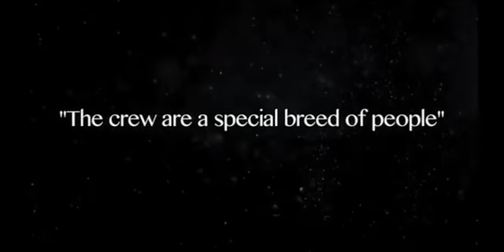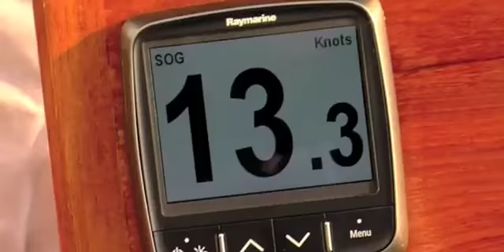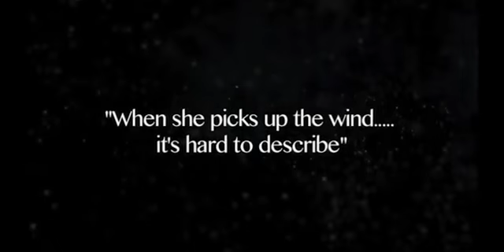GERMANIA NOVA Yacht Video 182ft Luxury Sail Yacht for Char 1